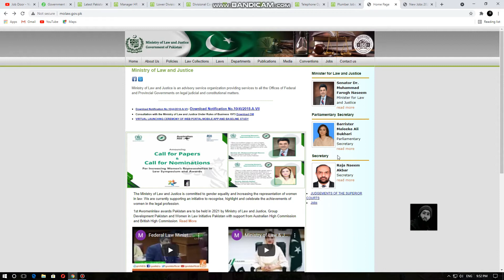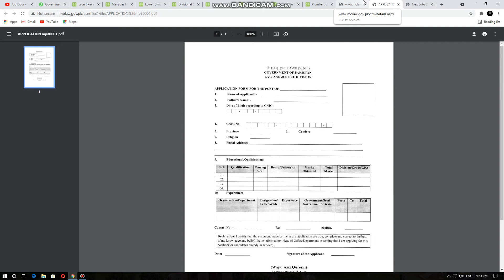Ministry of Law & Justice Job 2021